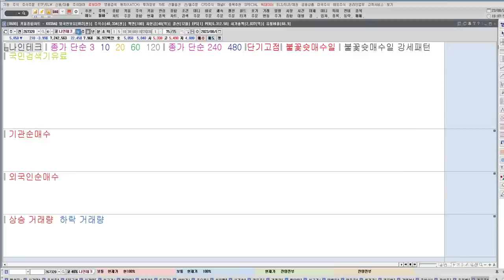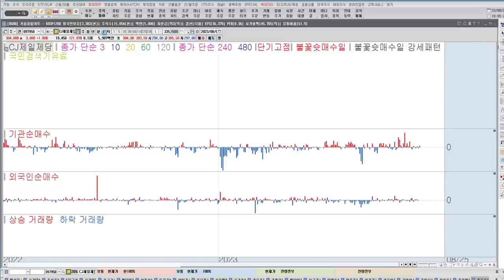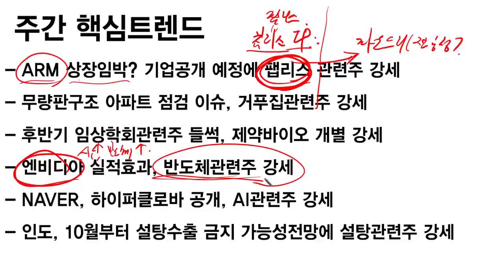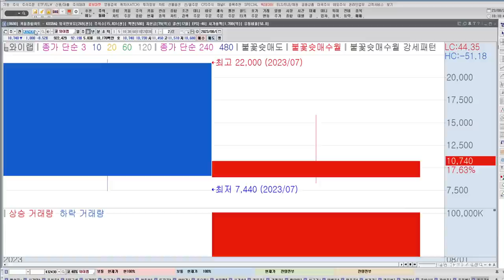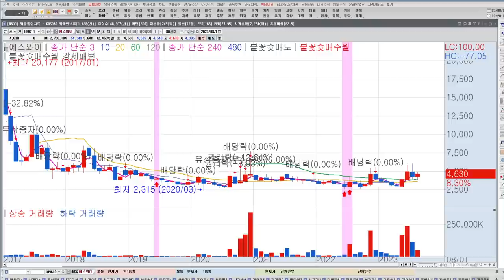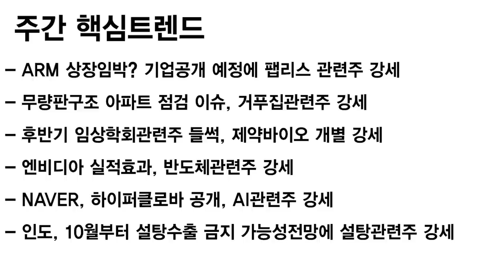포스코홀딩스, 에코프로, SK하이닉스, 삼성전자, 반도체, 2차전지 주도주 매매전략, 엔비디아관련주, 후쿠시마오염수관련주, 주간 시장정리&전망, 한국경제TV 이상로 추천주 8-26